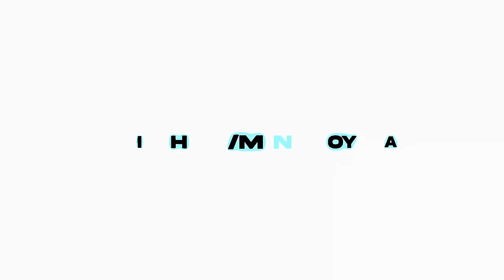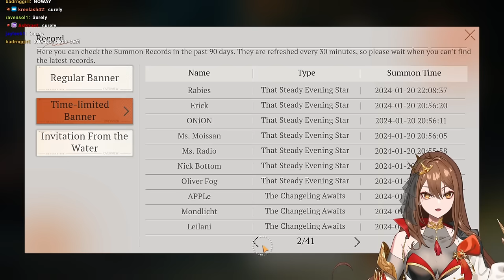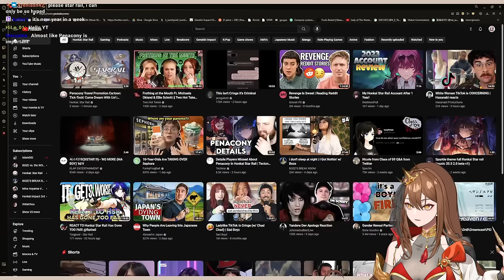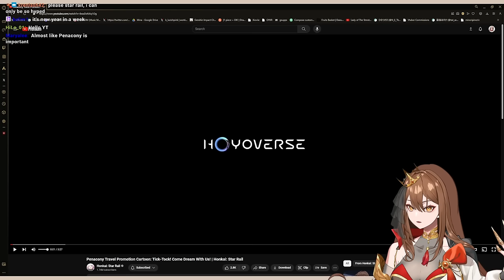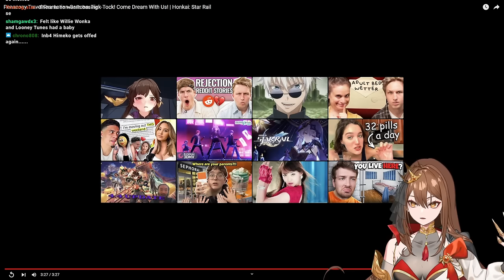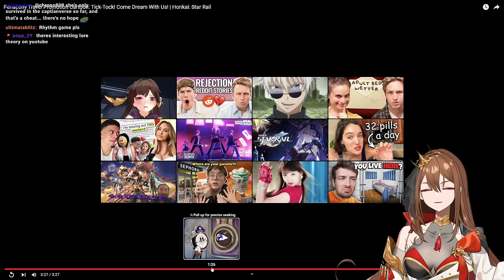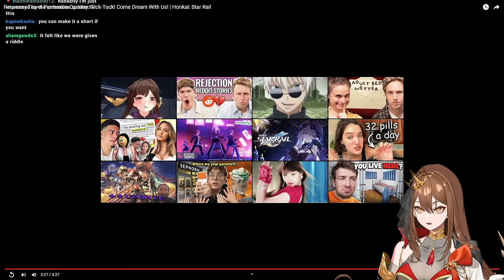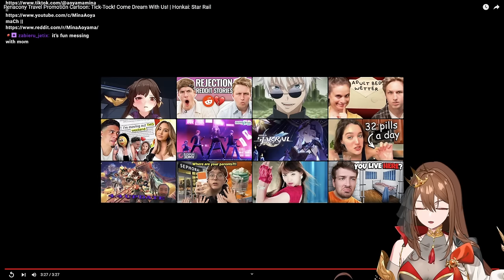I'M SO DOWN BAD FOR HER!!! 1.3 Event Story Part 1 | Reverse: 1999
to claim your free 5-star character and 73 Pulls!

Time Stamps:
00:00:00 Starting Screen
00:03:23 HSR
00:57:46 Reverse 1999